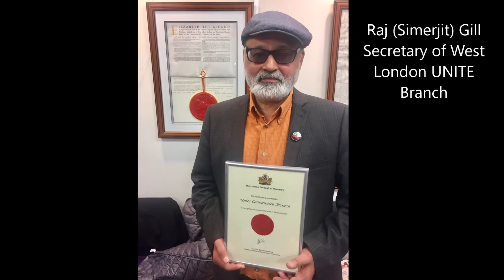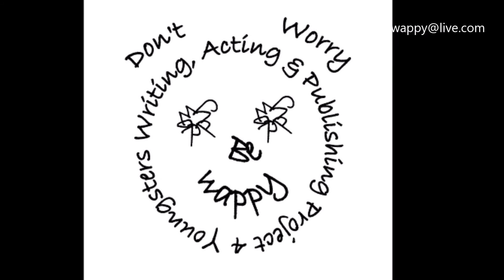MUSIC THAT MOVED MY WORLD PROMOTIONAL VID 2021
This amateur  video has been made to promote an onlne WAPPY community event in collaboration with Ealing Libraries. Join WAPPY and friends on Saturday 10th April 2021 for ‘Music That Moved My World’  This lyrical, musical-appreciating event will hear the back stories of seven guest contributors (Simijit Gill, Debora Mo, Anthony Smith, Joan Jackson Callen OBE, Lascelles James, Rachel Pepper & TUUP).  They will all take us on their unique journeys of that iconic song which has moved their world. With John Durston and Akuba as co-hosts, guests will also be treated to the mesmerising vocals of June Tuitt, and a life-changing song, sang by some members of the WAPPY folk band, including Anjan Saha, John Durston & Akuba.  Your zoom experience will never be the same again!

An unmissable event so book your place ASAP so not to be disappointed. Contact WAPPY at . This is a free event but donations are welcome on the day. along with methods of payment to support WAPPY’s ongoing Lockdown Life. To find out more about WAPPY please

The backing track is Bob Marley's iconic song, 'One Love' of 1977.  The image was extracted  from Pininterest, and was uploaded by Dpatnode.